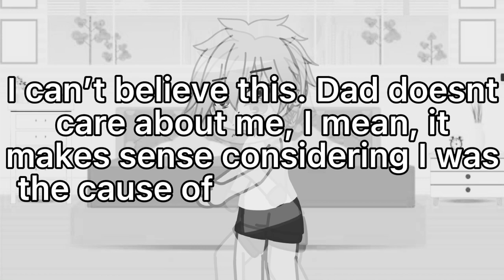Windowsill // EP. 2 : Curved // Highschool LGBTQ+ Drama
This is inspired by @CHALKISDUMB on Wattpad haha